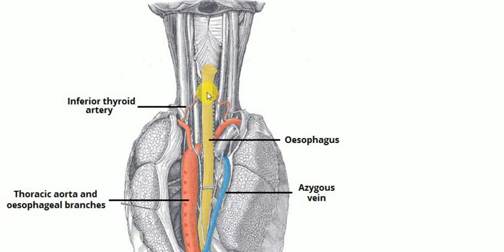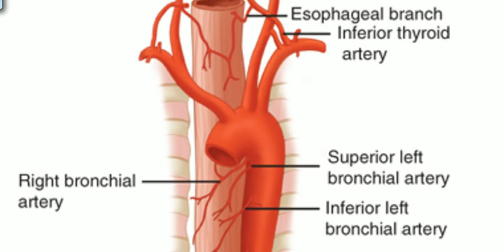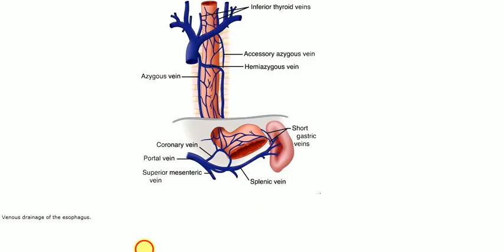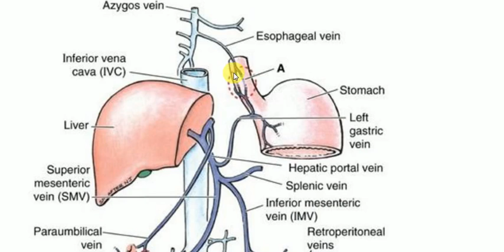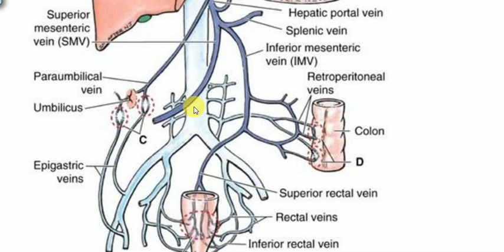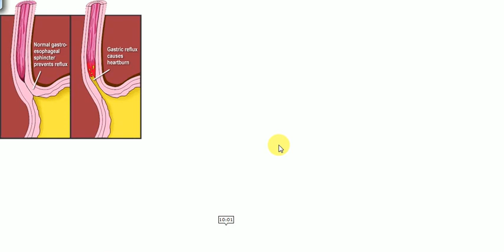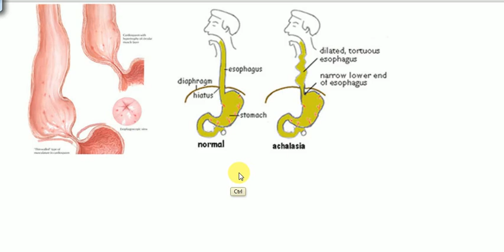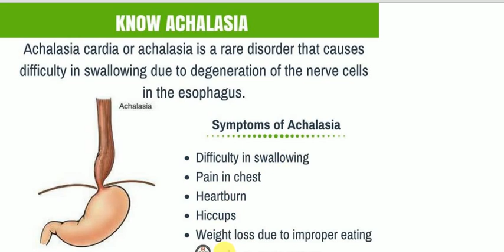OESOPHAGUS , Part 1 , ANATOMY LECTURES , Thorax